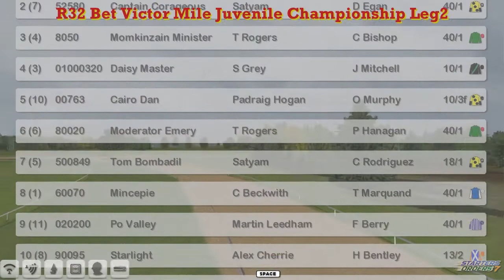FR WK7 R32 Bet Victor Mile Juvenile Championship Leg2